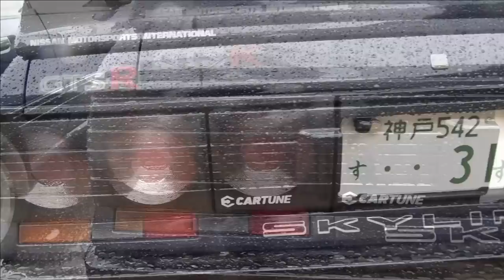【旧車】 稀少なR31スカイラインGTS-R！第8回 淡路ノスタルジックカーミーティング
第8回 淡路ノスタルジック カーミーティングに参加しました
あいにくの雨模様だったんですが、会場にはケンメリ、ハコスカ、５１０ブルーバードといった７０年代の旧車や中でも多く見られたのは８０年代のトヨタ三兄弟でした
街道レーサー、グラチャン仕様、福岡仕様など個性あふれる旧車たち。
見たことのないような車からヤンチャな車まで本当にたくさんの車が集合しました
雨にもかかわらず集合した皆さんお疲れ様でした！ではその車たちをお楽しみください！

第7回淡路ノスタルジックカーミーティング ディレクターズカットVer.①

第7回淡路ノスタルジックカーミーティング ディレクターズカットVer.②